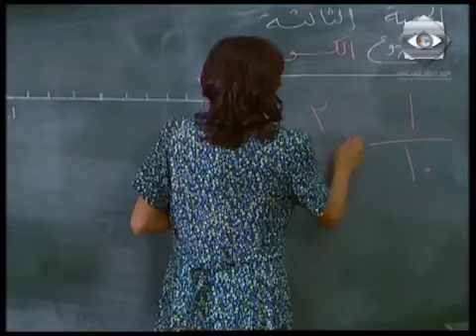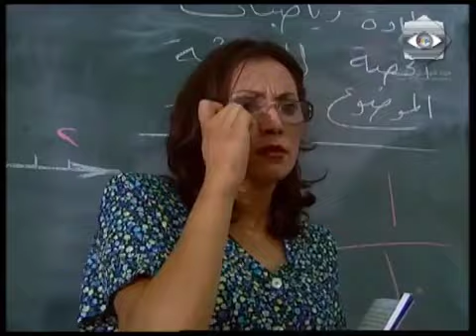بقعة ضوء 3 | بلا وطن | ايمن رضا - فرح بسيسو - خالد تاجا - تاج حيدر | 3 Spot Light